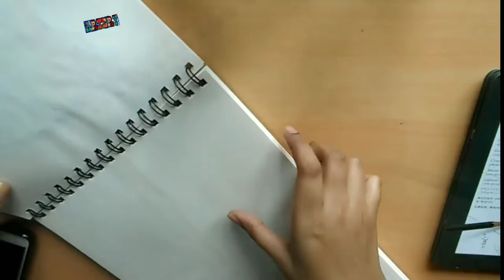Pencil sketch ।। Digitouch ।। Portrait of Swastika Mukherjee ।। Artery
I have used Pitt graphite pencil set for this sketch and autodesk, PicsArt for digital touch.